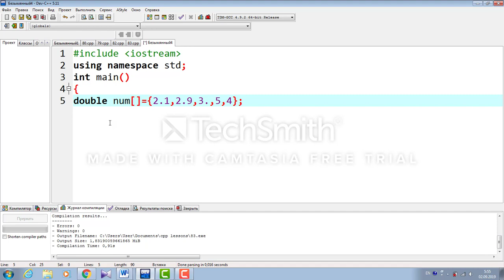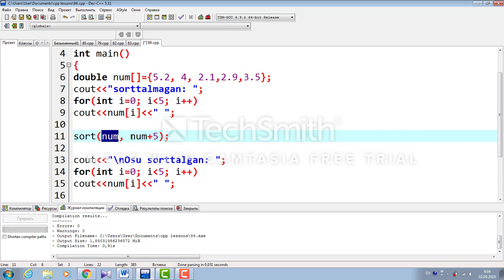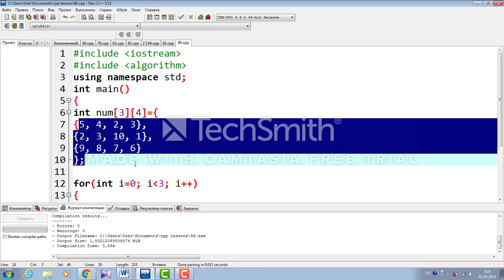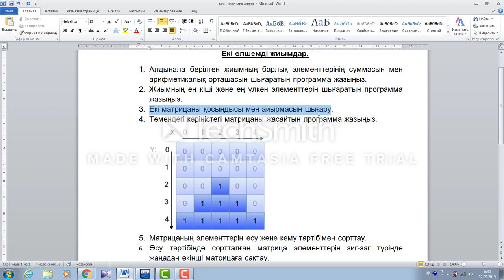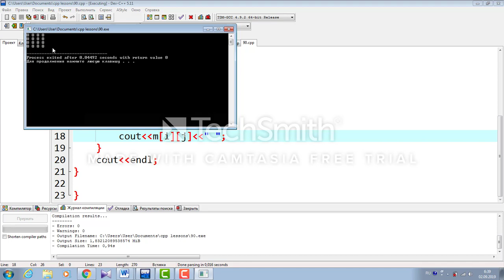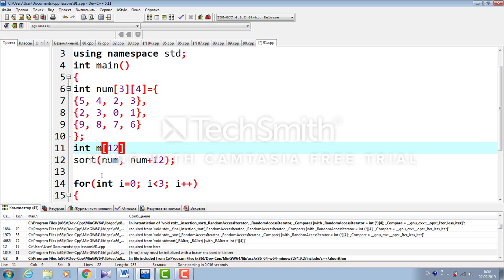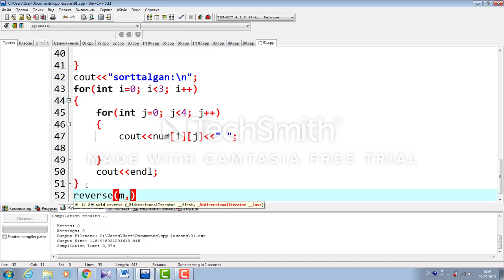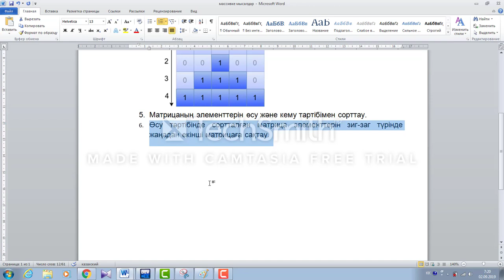8. С++ сабақ тақырыбы: Екі өлшемді жиымдар